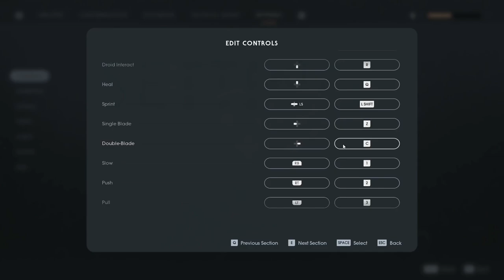Star Wars Jedi Fallen Order gameplay, Grandmaster Difficulty, Part 3, Zeffo search for ancient tombs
Difficulty : Jedi Grandmaster
Zeffo
Objectives : Search Zeffo for ancient tombs, Seek the eye of the storm

Locations Explored : -
Zeffo
Abandoned Village, Turbine Facility, Weathered Monument, Auger Pulverizers